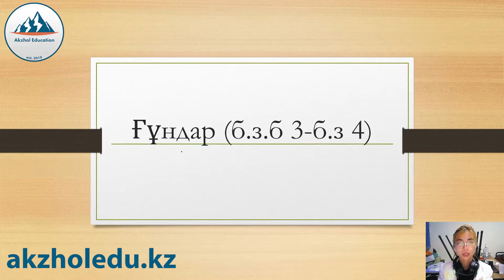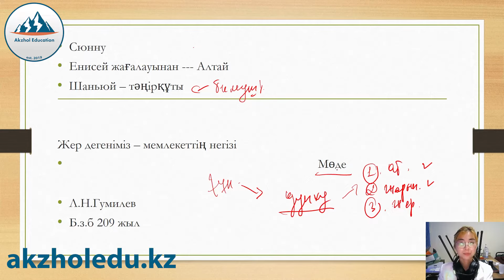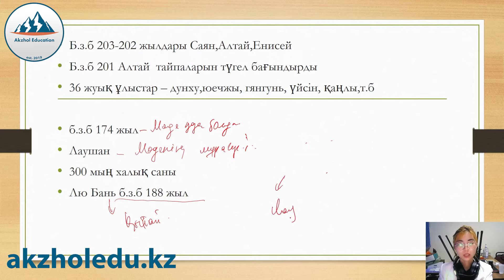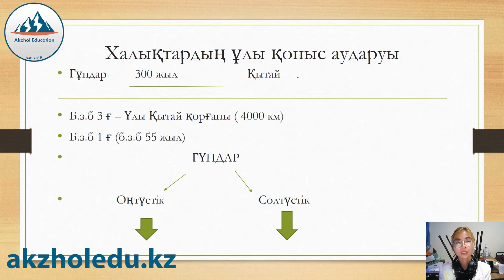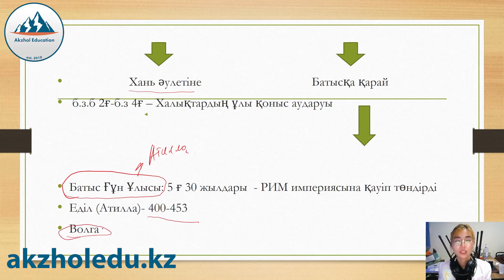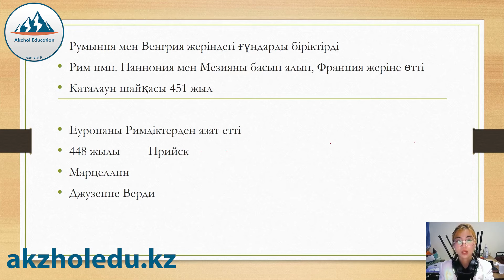7 ҚЫСҚА ДА НҰСҚА ТАРИХ. ҒҰНДАР